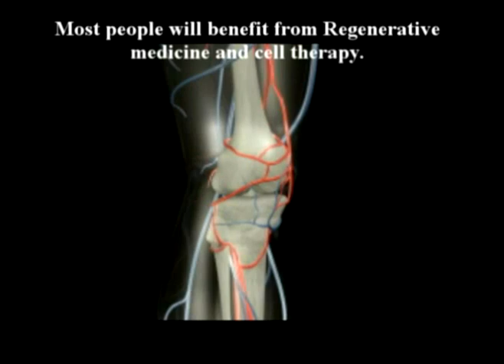9. Farshchian: Dr Alimorad Farshchian Regenerative discussi